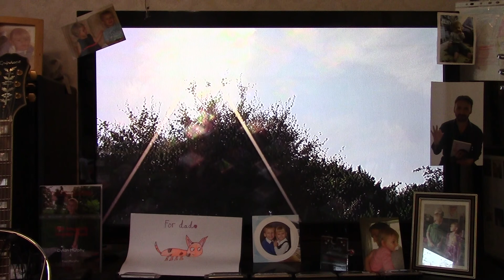MS.12 . Paul Murphy - 'Tami's Song' ,1999 home demo, poor vocal, nice song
From a recently-rediscovered CD of a 1999 home demo and recording session.

Probably dating from April 1999, as some of the tracks are introduced as "demos for Murphy-Youngs" (a duo side-project I had at that time).

And demos they are, and some of them, not too good. This is a case in point - a new song, first-draft lyrics, result: a demo that was never meant to do anything more than be a point of reference for a proper recording session. In those days, outt-takes stayed out.

For some reason, I never did go back to it and do more with the song, although the off-mic chatter at the start indicates that this song had been attempted at a previous day's session. That tape/CD has yet to surfacer, sadly. But the lyric here is strong, and heartfelt, albeit needed some de-cliche-ing, and because of that, I am transcibing it to put it forward for a new lyric/prose anthology that I have in progress, titled 'Love,'. As such, I am popping this demo up on 'ver Tube'. Always helps readers to have a cadence referenence point.

Found in a box of some 50 CDs of demos, outtakes and studio sessions, this and other session outtakes, and further home demos, of this series of songs are also up on my channel, if you care to peruse them they all have 'MS' or 'TAM' codes. Some are pretty good, don't take this as a yardstick.

      Paul M
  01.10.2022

'Tami's Song  © Paul Murphy  /  1999, renewed 2022

         Notes:

Audio: As with the rest of these CD-to-camera-via-speakers videos, it is, sadly, a compressed recording - the only way to make these videos, due to my illness progressing rapidly, is to play the CD, & point the mono 2K camera in roughly the middle of the room.  What one hears on this, recorded indirect from the speakers, is a 20-30%% quality loss.

Video: Apologies, as always, for the 'video' element; I do try to get some "tube" in these, but hey, I am disabled you know, usually I am limited to filming either the wall, the window, or the ceiling! Here, you have a video of a montage of some of my book covers. As Homer would say: "Mmmm. subliminal!" (A strange comment to read in 'The Ilyiad', but there you go).

Many of my song lyrics, and performance poems, should you care to investigate them further, are presented in 8 books of such, available from myself, or from Amazon.

Many sincere thanks if you ever do purchase some of my books, as all royalties go into trust for my beautiful young children, Dylan and Emily Jade.

    : _ : -: , Paul

 Books by Paul Murphy:

      Comedy:

  Jottings
  1001 Ways To Cook An Aardvark

   Lyrics/Poetry:

Maybe Tomorrow
Poems From An Empty Wishing Well
Tombstones
One More Rainbow, Before The Lights Go Out
   Love*

* I am trying to do one last book of new lyrics and prose, it is a race against my Progressive Neurological Disease - fingers crossed.